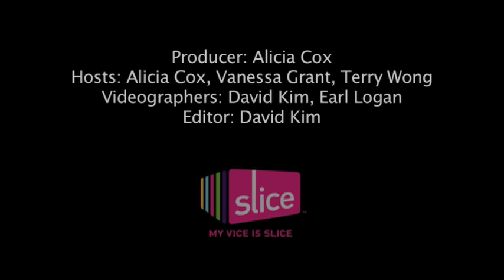After the Runway Episode 2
Were back! This weeks out contestant was a surprise to us  we gasped out loud! Watch After the Runway as Slice.ca bloggers Terry, Vanessa and Alicia discuss Episode 2 of Project Runway, airing on Slice.